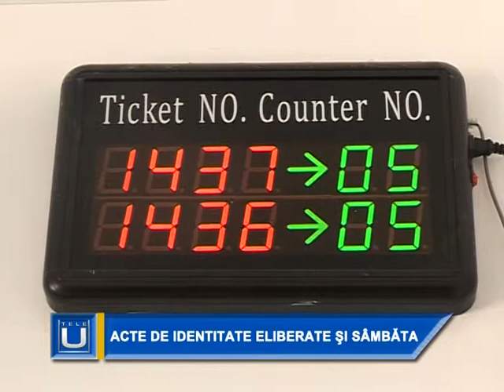Acte de identitate eliberate şi sâmbăta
Cărţile de identitate se eliberează, în perioada premergătoare alegerilor locale, şi în ziua de sămbătă. Direcţia de Evidenţă a Persoanelor Craiova vine în sprijinul cetăţenilor, ale căror acte de identitate au expirat sau au fost pierdute, prin deschiderea ghişeelor de lucru cu publicul,  şi în zilele de sâmbătă, până pe data de 5 iunie, între orele 9,00-12,00.

       Direcţia de Evidenţă a Persoanelor Craiova, în vederea desfăşurării în bune condiţii a alegerilor locale din data de 5 iunie, a dispus eliberarea cărţilor de identitate şi în zilele de sâmbătă, până la data alegerilor. Cererea pentru obţinerea actului de identitate, trebuie însoţită de următoarele documente: certificatul de naştere şi, după caz, cel de căsătorie ori hotărârea de divorţ definitivă, certificatul de deces al soţului/soţiei în cazul persoanelor văduve, actul pentru spaţiu de locuit, chitanţa reprezentând contravaloarea actului de identitate şi contravaloarea taxei de timbru extrajudiciar. În cazul în care solicitanţii nu pot prezenta unul din documentele de stare civilă sau nu pot face dovada unei adrese de domiciliu, acestora li se vor elibera cărţi de identitate provizorii, cu valabilitate de maximum un an.